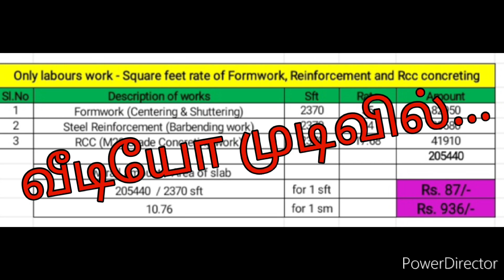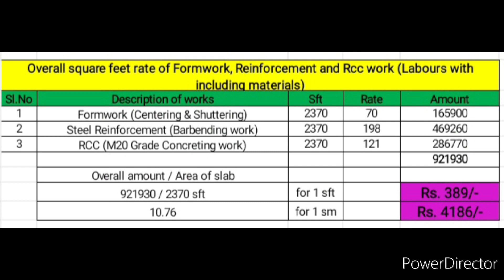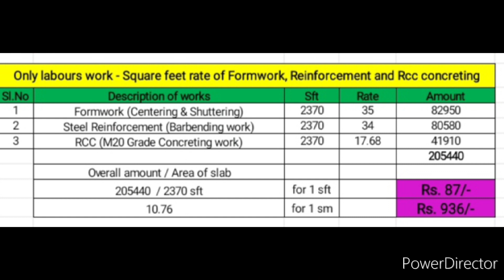GF ரூப் slab கான்கிரீட் போட மொத்தம் எவ்வளவு செலவாகும் | Er P. Ramanathan Ambattur site series #16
Hello Home Dreamers (HD's)

Ambattur site series 16

வீடு கட்ட வேண்டும் என்று நினைப்பவர்கள் Ambattur site series தொடரை தொடர்ந்து பார்த்து வரும் பட்சத்தில் Building கட்டுமானம் மற்றும்  மதிப்பீடு பற்றிய சந்தேகங்கள் அனைத்துக்கும் தெளிவு கிடைக்கும் என்று நம்புகிறேன்.

Ground floor Roof slab அமைக்கும் வேலைகான - சென்ட்ரிங் அடிக்க, கம்பி கட்ட மற்றும் கான்கிரீட் தளம்‌  போட ஆகும் மொத்த செலவு பற்றிய அனைத்துக்கும் இந்த  பதிவில் தெளிவான விளக்கம் கொடுக்கப்பட்டுள்ளது.

நன்றி.

P. RAMANATHAN
Civil Engineer
OM DREAMER CONSTRUCTION